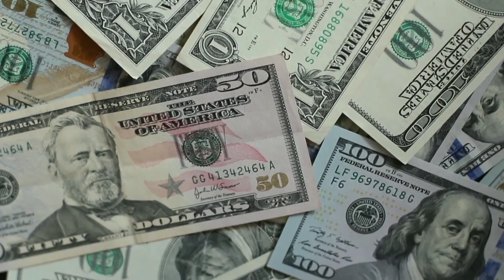Imran Khan call to Nation for early Election? | Imported Govt Up-set? || Current Affairs Today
In today's video, we will discuss Imran Khan's calls to Nation for an early Election? | Imported Govt Up-set? || Current Affairs Today
Imran Khan calls to Nation for early Election? | Imported Govt Up-set?
Siyasat chal rahi hai aur har lamha situation tabdeel horahi hai. Lekin ek cheez jo k bohat hi bhayanak tareekey se hamaarey saamney khari hai, woh ye hai k Pakistan k iktesaadi halaat k nateejay mai ye nihayat zaroori hochuka hai k elections March ya April tak karwaye jayen.
Iss maali saal mai Pakistan ko 31 Billion Dollars chahiye payments k liye. Itni bari rakam ikhata karna iss hakoomat k bas main nahi hai. Agar Pakistan ko 31 Arab dollar nai milte, tou Pakistan default kar jayega. Aur agar Pakistan default kargaya, tou halaat bohat kharaab hojayen gey. Imran Khan ne bhi apne ek interview mai ye baat ki thi k dushman ka ye mansooba hai k Pakistan ko tor diya jaye, Pakistan k jo nuclear assests hain, jo k Pakistan ki hifaazat ki zamaanat hain, unpar compromise karwaya jaye Pakistan ko. Ab sawaal ye hai k ye 31 Arab Dollar kaise ikhata hon gey? Kyunke ye rakam na tou hakoomat jama kar sakti aur na hi koi caretaker government. Agar mulk mai azaad aur shafaaf elections k nateejay mai aik aisi hakoomat ajaye jisko pata ho k usne 5 saal ka tenure poora karna hai, aur unko kisi saazish k tahet nikaala nahi jayega. Ab ye aik bohat bara challenge hai kyunke agar elections March April se late hue, tou Pakistan ko shadeed nuqsaan pohanchey ga. Ab sirf political stability hi iss mulk mai muaashi istehkaam le kar ayegi.

Our Queries:
Imran Khan calls to Nation for early Election?
Imported Govt Up-set?

Competitors
@Dunya News
@Capital TV
@SAM NEWS
@92 News HD
@ARY News